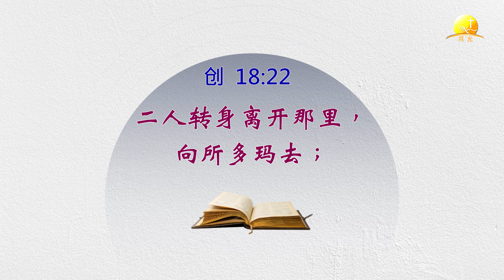【创世记疑难解答】33 亚伯拉罕在帐棚门口见到的三个人，是天使吗？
在创世记18章当中有提到
「亚伯拉罕在帐棚门口见到的三个人，是天使吗？｣
深入浅出的解答，精练易懂，欢迎收看。